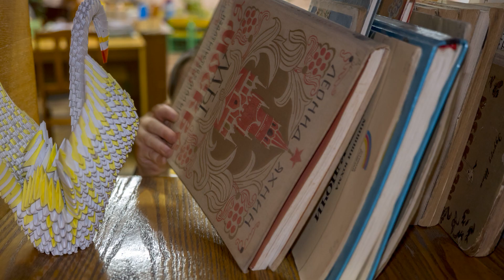«Мир вокруг нас. Я тоже умею мечтать». Максим Продан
Максим Продан – маленький рыбничанин со смышленым любопытным взглядом. Сколько счастья доставило ему посещение детской центральной библиотеки с мамой! Тут всегда рады таким замечательным посетителям.
Максим стал участником нашего  медиа-проекта  для особенных детей «Мир вокруг нас. Я тоже умею мечтать», который стартовал в Рыбнице. Этот проект создан для того, чтобы показать красоту внутреннего мира особенных детей и рассказать о том, что они, как и все дети, о чем-то мечтают: стать взрослыми, добиться успеха, найти друзей, пойти учиться, найти работу и стать нужным и полезным для общества. Проект приурочен ко Дню города и реализуется при содействии Рыбницкой госадминистрации, Управления культуры и Дворца культуры.
Автор проекта: руководитель отдела по работе с детьми Тесса Светлана , оператор: Олег Слободянюк, монтаж слайд-шоу: Андрей Тесса. Медиапартнёр